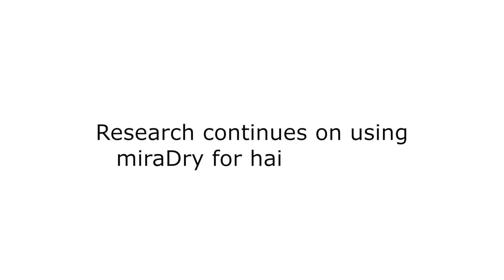miraDry Hair Removal Study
The miraDry treatment for excessive sweating is one of the most popular treatments at Lehigh Valley Dermatology. Dr. David Vasily has led new research on using the tool to remove underarm hair.